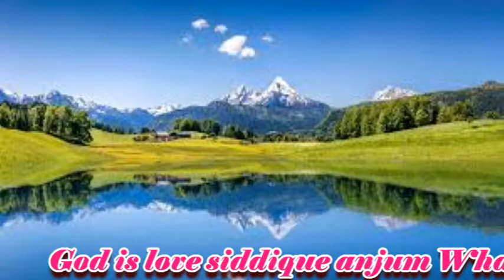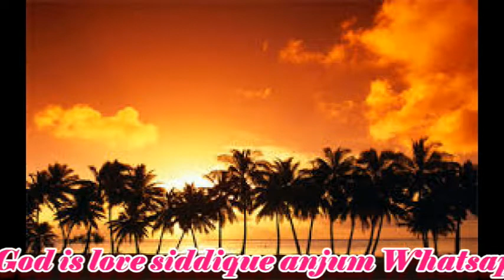Qaidi Sehoni Yahawah Ne Liande Jad Zaboor 126 God is love siddique anjum(Khipro Christian Fellowship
God is love and God loves every human being, even if he is from any nation, race, tribe, language, love of God but hatred with sin because God does not want any human being to die, but he wants all God has no other privilege to say that God is mine, not for anyone else, because God's sun is rainy for all. For the love of God, Sadiq Anjum is the God of God. Will teach true and good education because there is no religious education on this channel because
Qaidi Sehoni Yahawah Ne Liande Jad Zaboor 126 God is love siddique anjum.
God does not teach religious teachings, religion has invented mankind for its benefit. If you want to teach a true and good God, you can see this channel and send this link to your friends too.Thanx
Qaidi Sehoni Yahawah Ne Liande Jad Zaboor 126 God is love siddique anjum(Khipro Christian Fellowship church of Pakistan